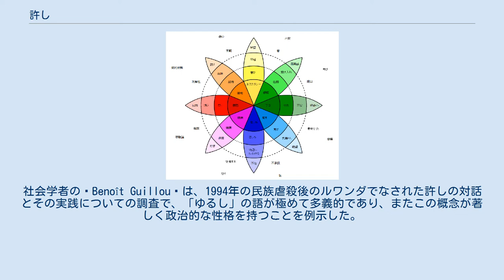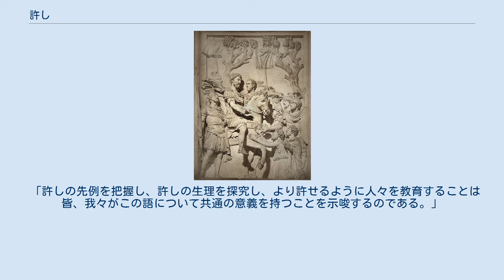許し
皇帝マルクス・アウレリウスが、勝利し征服した敵族に対して寛恕を示している（ローマのカピトリーノ美術館） 許し（forgiveness ）とは、当初は不当に扱われたと感じた者が、受けた侵害についての気持ちと態度の変化を経験し、憤りや復讐などの否定的な感情を（それが正当化されうるとしても）乗り越える、一連の意図的かつ自発的な過程である。
ただし、許しが否定的感情から肯定的態度への切り替わり（つまり侵害者が良好でいるのを望む力をつけること）をどれだけ含意するかについては、理論家の意見が異なっている。
許しは、大目に見ること（許しが必要な過った行為を見逃すこと）や、免責（侵害者に行為の答責を着せないこと）、忘却（その侵害について意識から取り除くこと）、恩赦（裁判官など社会の代表者により認知された侵害について与えられる）、和解（関係の修復）、とは異なる。
 特定の文脈において forgiveness は、債務・ローン・義務によるあらゆる請求やその他の請求を免除または放棄するための、法律用語となる。
 心理学の概念そして美徳としての許しの効用は、宗教思想や・社会科学・医学において探求されてきた。
許しは単に、自らを許すことも含めた許す人の観点と、許される人の観点から、または許す人と許される人との関係性において、考慮されることもある。
許しは殆んどの場合、修復的司法の見込みがなくとも、侵害者の側に応答がなくとも与えられる（例えば、連絡がつかない人や死んだ人を許すことはできる）。
実際には不当に扱った人から許されるために、侵害者は何らかの自認や・謝罪を申し出たり、正に許しを求めたりすることが必要な場合もある。
 社会的・政治的な規模での許しには、全く私的かつ宗教的な領域での「赦し」が含まれている。
「赦し」の概念は、政治の分野においては例外的だと一般に考えられている。
しかしハンナ・アーレントは、「許す力」が公的な問題において意義を持つと考えている。
哲学者の彼女は、人が取り返しのつかぬ事に直面しても、許しによって個人的そして集団的な対処能力が発揮されると信じている。
社会学者の Benoît Guillou は、1994年の民族虐殺後のルワンダでなされた許しの対話とその実践についての調査で、「ゆるし」の語が極めて多義的であり、またこの概念が著しく政治的な性格を持つことを例示した。
その著作の結論として彼は、一方では曖昧に語が用いられるのを、他方では許しを介して社会的な絆が修復される条件を、より良く理解するために、許しの4つの類型を提示している。
 大半の世界の宗教には許しに関する教えが含まれており、これらの教えの多くが許しについての多様な今日への伝承と実践の元になる基礎を与えている。
宗教の教義や哲学の学派には、人が自らの欠点に代わるある種の神の許しを見出す必要性を重視しているものもあれば、人が互いの許しを実践する必要性を重視しているものもある、またしかし人及び神の許しを殆んどあるいは全く区別していないものもある。
 許しの語は相手が入れ替わって用いられうる、そして人や文化により様々に解釈される。
これが人間関係のコミュニケーションにおいてとりわけ重要なのは、許しがコミュニケーションの鍵となる要素であり、個人・カップル・グループ全体としての進歩になるからである。
全ての当事者が共に許し合うつもりでいれば、関係は維持されうる。
 「許しの先例を把握し、許しの生理を探究し、より許せるように人々を教育することは皆、我々がこの語について共通の意義を持つことを示唆するのである。」